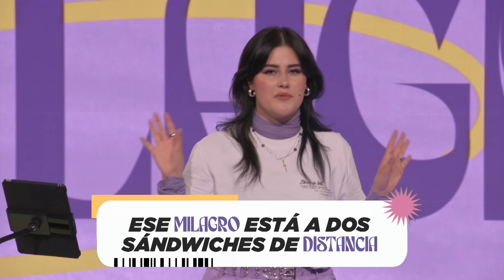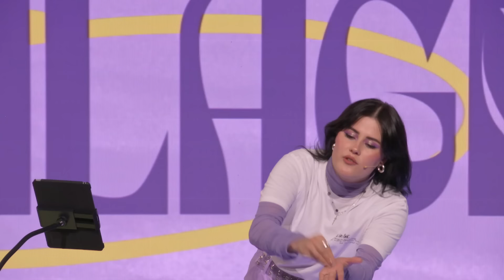Que se me haga el milagrito - Christy Corson | Prédicas Cristianas 2024